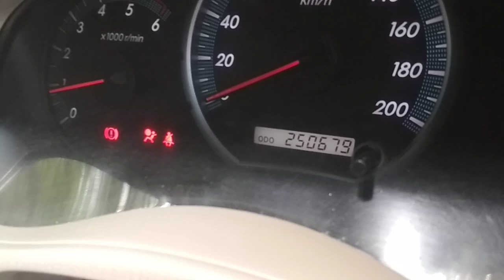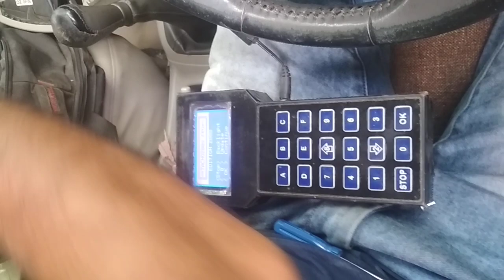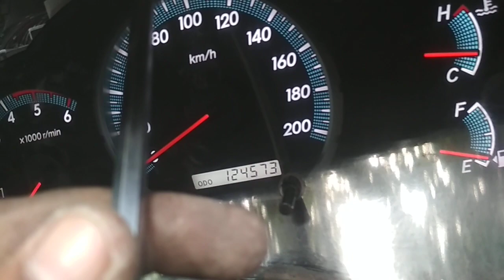Toyota Innova metre back step by step